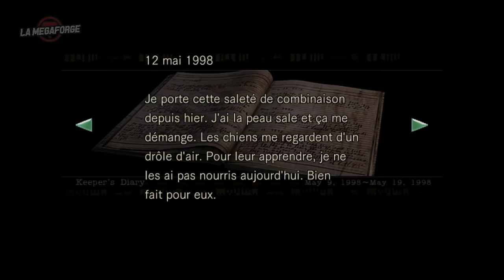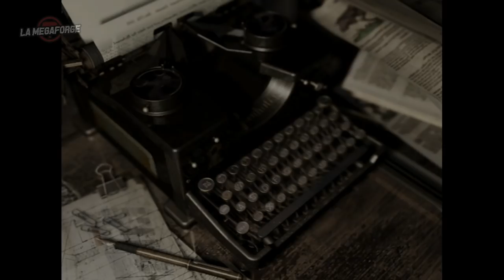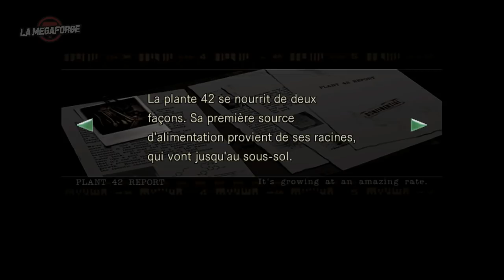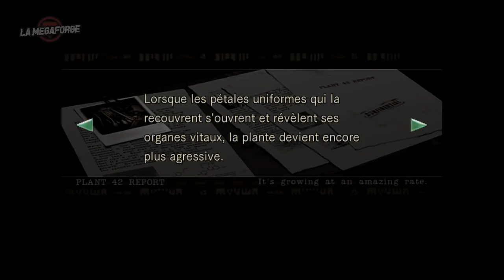Resident Evil HD • Street Sharks | FRIGHT FRIDAY ｢streamer: Ruru｣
J'la sens pas, la grosse forêt. Ni le gros laboratoire. Et j'aime pas les abeilles.